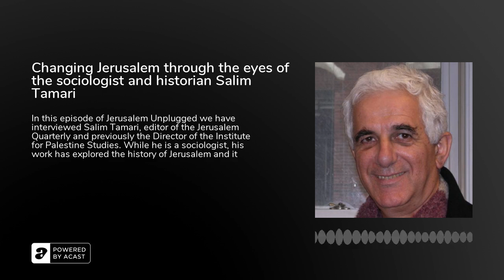Changing Jerusalem through the eyes of the sociologist and historian Salim Tamari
In this episode of Jerusalem Unplugged we have interviewed Salim Tamari, editor of the Jerusalem Quarterly and previously the Director of the Institute for Palestine Studies. While he is a sociologist, his work has explored the history of Jerusalem and its people at the end of the Ottoman era and at the beginning of the British Mandate.Salim recollects his childhood around the city and connects his life with his work discussing cosmopolitanism, cuisine and feelings.